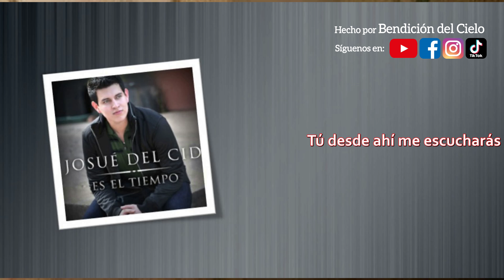Josué Del Cid Ven, ven Señor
Llegamos al final de este mes🥳y queremos dejarlos con una bella canción que nos recuerda que 𝐬𝐨𝐥𝐨 𝐉𝐞𝐬𝐮𝐜𝐫𝐢𝐬𝐭𝐨 𝐞𝐬 𝐞𝐥 𝐮́𝐧𝐢𝐜𝐨 𝐪𝐮𝐞 𝐩𝐮𝐞𝐝𝐞 𝐥𝐥𝐞𝐧𝐚𝐫 𝐞𝐥 𝐯𝐚𝐜𝐢́𝐨 𝐝𝐞𝐥 𝐜𝐨𝐫𝐚𝐳𝐨́𝐧 𝐡𝐮𝐦𝐚𝐧𝐨 y darle uno nuevo❤️para que pueda empezar de cero y caminar tomado de la mano del Señor de allí en adelante😇

Veamos lo que nos dice 𝐀𝐩𝐨𝐜𝐚𝐥𝐢𝐩𝐬𝐢𝐬 𝟑:𝟐𝟎

"He aquí, yo estoy a la puerta y llamo; si alguno oye mi voz y abre la puerta, entraré a él, y cenaré con él, y él conmigo".